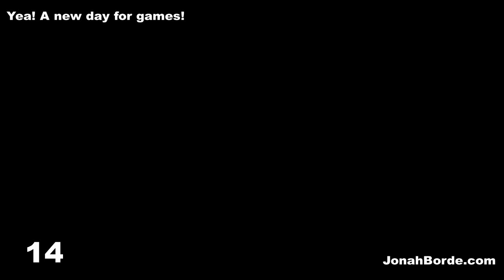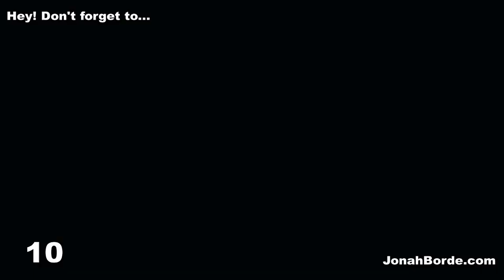Candy Crush Soda Saga OST New Music New Song 2020